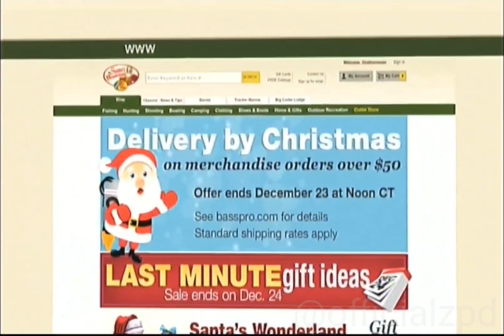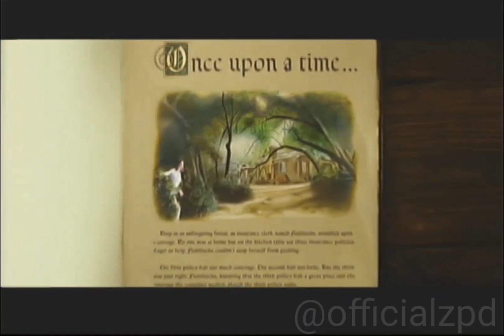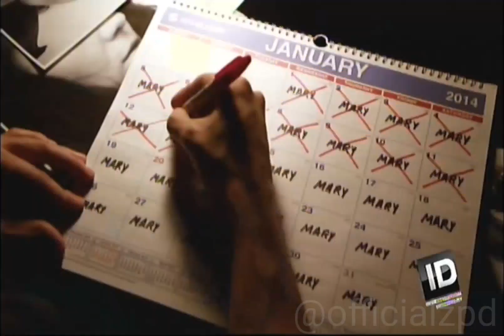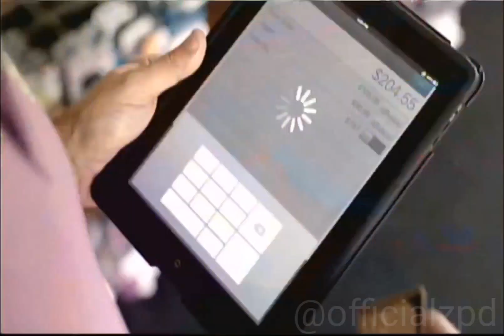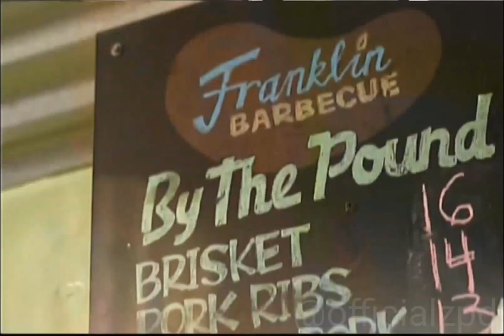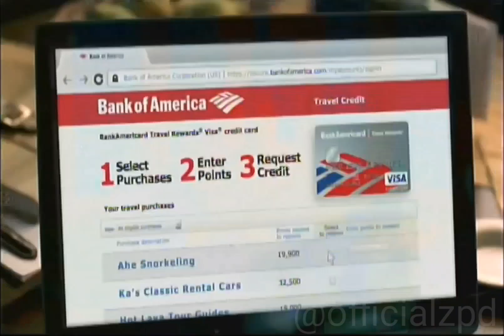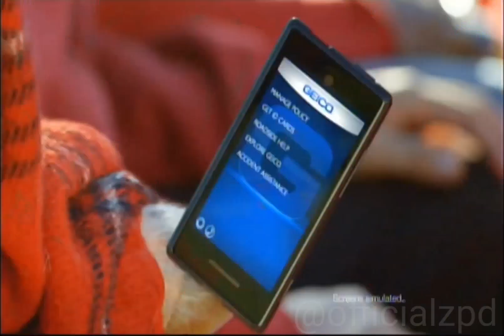Discovery Channel Commercials (December 21, 2013)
Found on a TiVo that I got from the thrift store. Los Angeles, California

During Frozen Planet 'Winter'

Commercials Shown:

1. Street Outlaws Promo
2. The Secret Life Of Walter Mitty Movie Trailer
3. Ole Smokey
4. Zales
5. Burger King
6. Bass Pro Shops
7. FedEx
8. Chase Sapphire Card
9. Mythbusters Star Wars Supersized Special Promo
10. The Hobbit The Desolation Of Smaug Movie Trailer
11. Time Warner Cable Business Class
12. Progressive
13. Moonshiners Promo
14. Dude, You're Screwed! Promo
15. Mexico Automotive
16. Beaches
17. Investigation Discovery Obsession Dark Desires Promo
18. Klondike Promo
19. Denny's/Hobbit Promo
20. 47 Ronin Movie Trailer
21. Maker's Mark
22. Lexus
23. The Family DVD Release
24. Bank of America
25. Ameritrade
26. GEICO